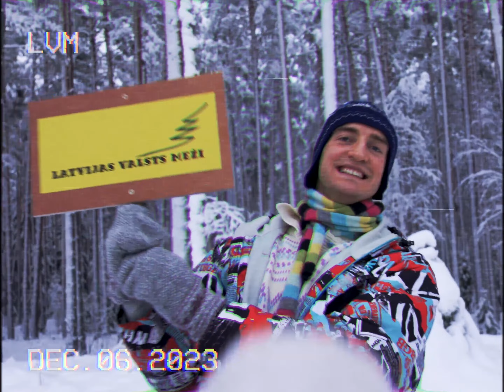Ar ģimeni pēc svētku eglītes uz valsts mežiem!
AS “Latvijas valsts meži” (LVM) ik gadu katrai ģimenei valsts mežos sniedz iespēju sagādāt vienu eglīti svētkiem, taču svarīgi zināt, kur drīkst un kur nedrīkst doties svētku eglītes meklējumos, kā arī kādu eglīti atļauts zāģēt:

- Drīkst zāģēt eglīti tikai valsts mežos. NEDRĪKST: jaunaudzēs, citu īpašnieku mežos un aizsargājamās teritorijās!
- Eglīti atļauts meklēt grāvju vai meža ceļu malās, zem elektrolīnijām vai kvartālstigās.
- Eglīte nedrīkst pārsniegt 3 metru augstumu un tās caurmēram jābūt ne lielākam par 12 centimetriem.
- Izvēlēto eglīti jācērt vai jāzāģē līdz ar zemi, lai nepaliktu ass un augsts celms!